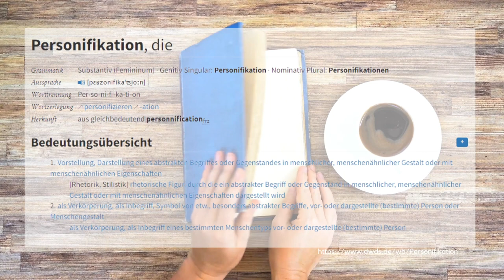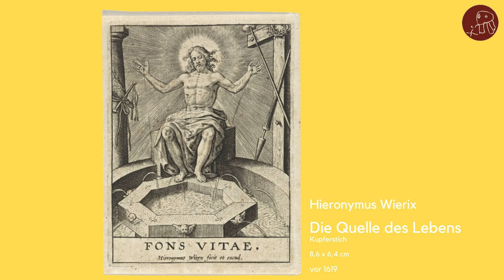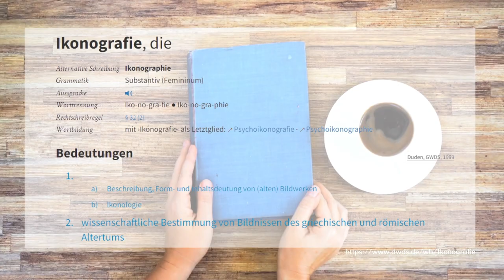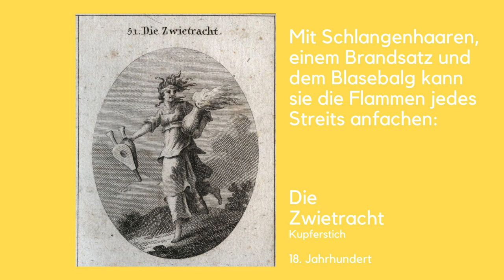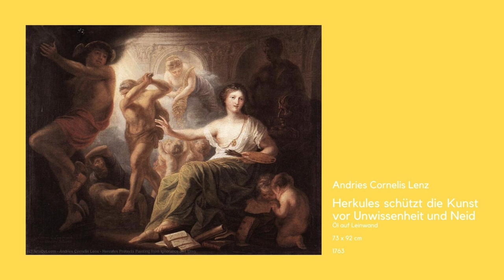Was ist... eine Allegorie?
Die Allegorie ist in der bildenden Kunst und in der Literatur ein Oberbegriff für das Bemühen darum, komplexe Ideen durch verständliche bildliche Symbole, Personifikationen und Attribute zu vermitteln. Eine Allegorie ist also die Versinnbildlichung eines abstrakten Begriffes – in gewisser Weise eine verborgene Botschaft, die nur darauf wartet, vom Betrachter entdeckt zu werden...

00:00 Einleitung
00:42 Vorspann
00:55 Begriffsklärung und Definition
01:30 Allegorie und Symbol - mit Goethe!
02:35 Vanitas und Memento Mori
03:08 "Direkte Symbole"
03:31 Personifikation und Attribut
05:38 Verständnis durch Wissen... oder eben nicht!
07:43 Schlusswort von Walter Benjamin
7:54 Nachspann